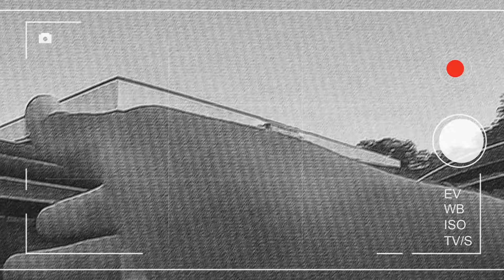Entitled Teens Get Arrested For Harassing Cops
Embark on a revealing journey where entitled adolescents face the harsh realities of their actions in "Entitled Teens Think They Can Bully Cops Without Consequences." This meticulously selected collection captures moments where teenagers, driven by entitlement and arrogance, encounter the repercussions of attempting to intimidate law enforcement.

Explore a spectrum of scenarios where youthful bravado clashes with the authority of law enforcement, emphasizing the importance of accountability and respect in civic interactions. From confrontations on the streets to encounters during protests, each scene vividly illustrates the consequences awaiting those who believe they are above the law.

More than just a compilation of confrontations, this video serves as a sobering reminder of the need for mutual respect and adherence to the rule of law in our society. It prompts reflection on the responsibilities of citizenship and the consequences of disregarding authority, particularly when it comes to interactions with law enforcement officers.